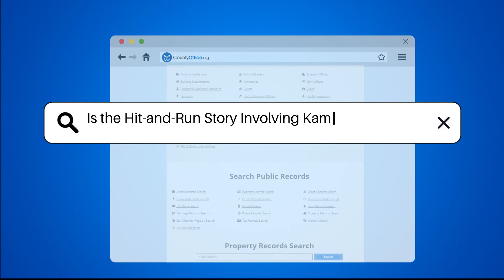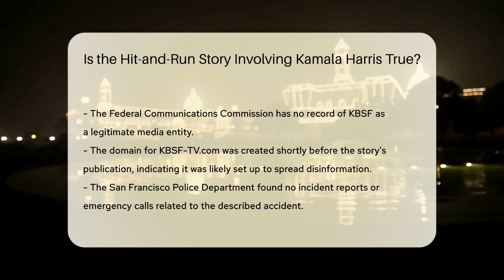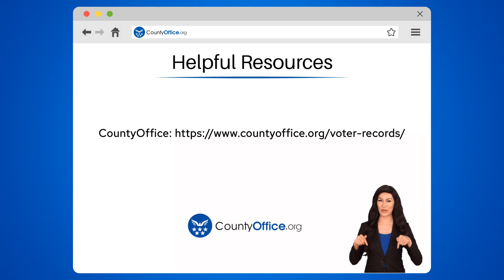Is the Hit-and-Run Story Involving Kamala Harris True? - CountyOffice.org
Is the Hit-and-Run Story Involving Kamala Harris True? Have you ever wondered what a police incident report is and why it's important? In this eye-opening video, we delve into the crucial role of police incident reports in tracking criminal activity and aiding investigations. Discover the significance of incident reports as evidence in legal proceedings and how they can impact various aspects of law enforcement.

Unravel the truth behind the alleged hit-and-run story involving Kamala Harris and a 13-year-old girl named Alicia Brown. Join us as we dissect the red flags pointing towards the fabrication of this sensational narrative, from the non-existent news outlet to the lack of verifiable evidence supporting the claims made in the video.

Explore the digital forensics analysis that sheds light on the staged nature of the interview, raising doubts about the authenticity of the entire story. Dive deep into the investigative findings that debunk the connections between the individuals involved and the alleged incident.

Stay informed and empowered with our engaging videos on legal proceedings and law enforcement practices.